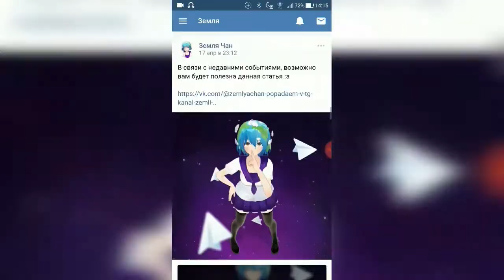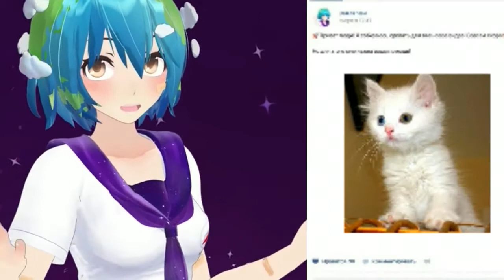Земля-чан—фотки в VKontakte